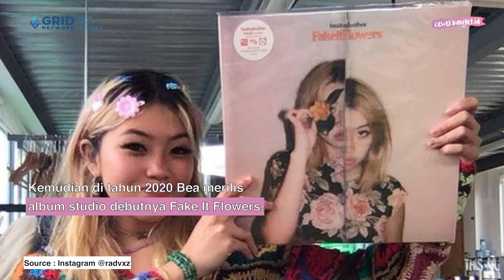FAKTA BEABADOOBEE MUSISI INGGRIS-FILIPINA YANG TAMPIL DI COACHELLA 2022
CewekBanget.ID

Beabadoobee memiliki nama lengkap Beatrice Laus atau yang akrab disapa Bea. Bea merupakan penulis lagu atau musisi asal Inggris yang berdarah asia. Bea lahir di Kota Iloilo Filipina, kemudian pindah bersama orang tuanya ke London, Inggris saat usia 3 tahun.

Credit.
Editor in Chief : Deddy Adrian
Producer : Fachri M Ginanjar A K
Content Creative Editor : Indah Permata Sari
Videografer : Annassa Harmony /Abdullah Syafii /Raka Salendra H
Video Editor : Annassa Harmony / Abdullah Syafii /Raka Salendra H
Host : Novita Caesaria / Aisyah Balqis
Graphic Designer : Riki Nur Fadilah
EDITORIAL OFFICE
Kelurahan Gelora
10270
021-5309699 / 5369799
Ext. 4102 (sekretariat)
ADVERTISING
Kelurahan Gelora
10270
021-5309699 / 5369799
Ext. 4102 (sekretariat)